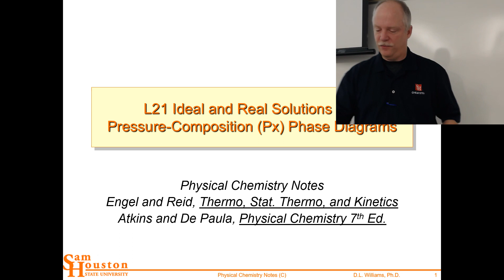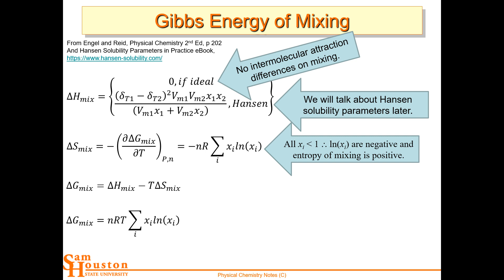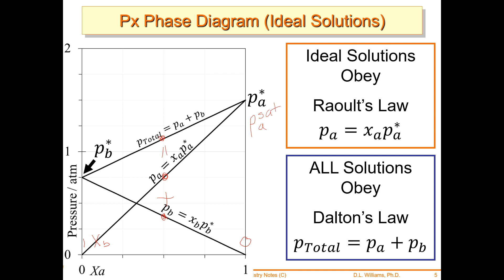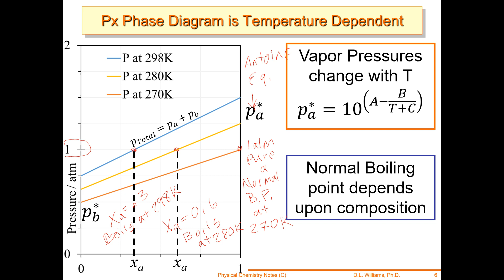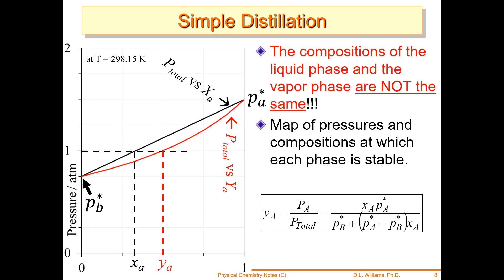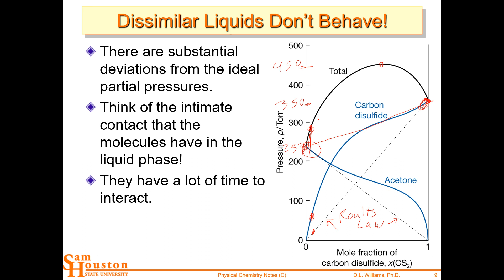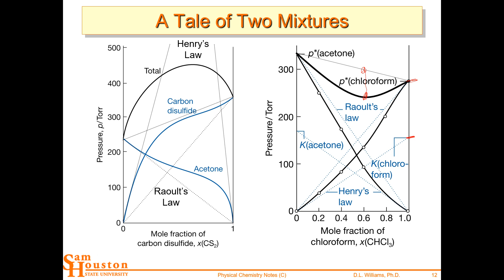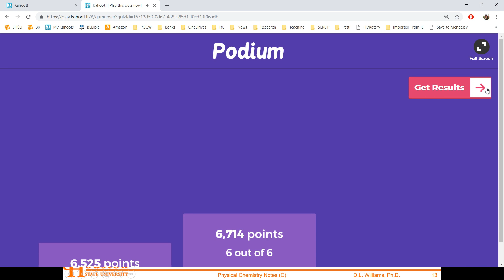Binary Mixtures PX Phase Diagrams L21 4449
Today we make a binary mixture and look at the vapor pressure of the system as a function of composition (mole fraction). We develop Raoult's Law, Henry's Law, and use Dalton's Law.

Background
These are videos of Dr. Williams’ CHEM 4449 Physical Chemistry Lectures at Sam Houston State University in the Spring of 2018. They are provided for your benefit for studying if you are a student or for your curiosity if you are not a student.
This course begins with the quantum world established in the first semester CHEM 4448 and explores the statistical basis of thermodynamics, classical thermodynamics, heat engines, phase diagrams, fluid properties, transport phenomena, and energy sources, sinks, and conversions on a global scale. It is a fascinating trip from the quantum to the universe in 3.5 months.